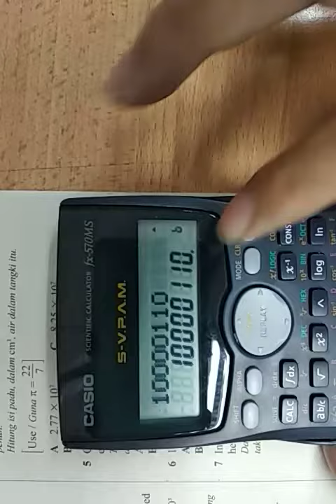Paper 1~SPM Sebenar 2015-Asas Nombor